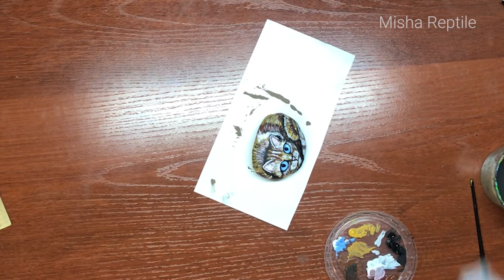How to Paint a Cat on a Stone | Rock Painting Tutorial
Hey. I hope you enjoy this video. Pleasant viewing!
In this video I paint a cat on a stone. You can make out the stages of work, and learn to paint as well.

There will be many more interesting things on the channel.